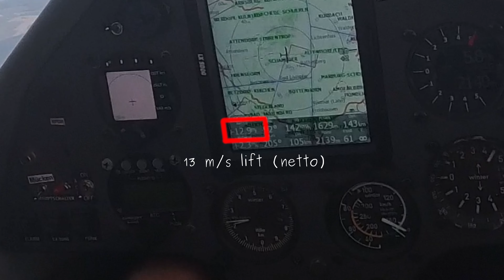Almost got sucked into cloud | Extreme conditions Ventus 2 | Sierra Sierra Soaring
This time I am cruising along in one of my favourite gliding regions, the Sauerland. Conditions were really great that day but the clouds were getting bigger and bigger, over-developing as we say in gliding language. Of course, strong thermals were feeding those big clouds (Cumulus Congestus) and I hit one of them quite close to cloud base, causing the glider to almost enter the cloud base. In the center the netto vario read almost 13m/s updraft, which is a lot. I will keep some more distance next time!